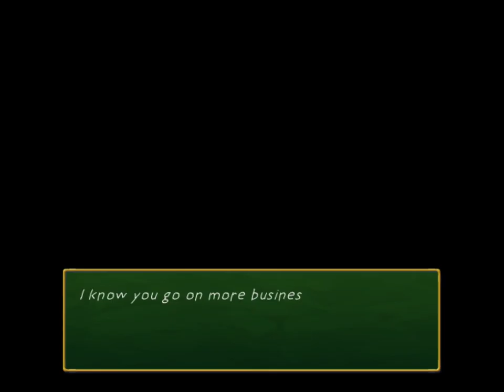Rakuen [7] Tea Time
Yep, I was right. At least we're taking a lighter tack in the subsequent story... so far.